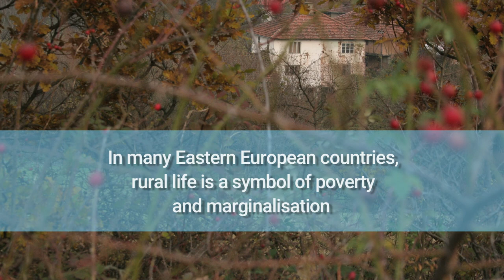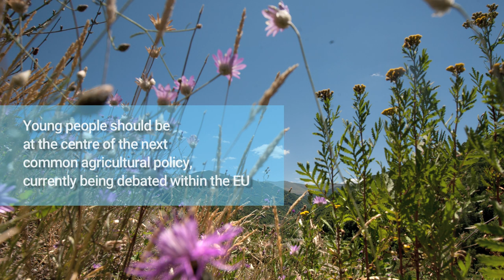Eastern Europe: Poverty and the countryside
In contrast with other parts of the continent, life in rural areas in Eastern Europe is synonymous with poverty. The problem should be tackled during the current debate on the reform of the common agricultural policy, with particular emphasis on young people